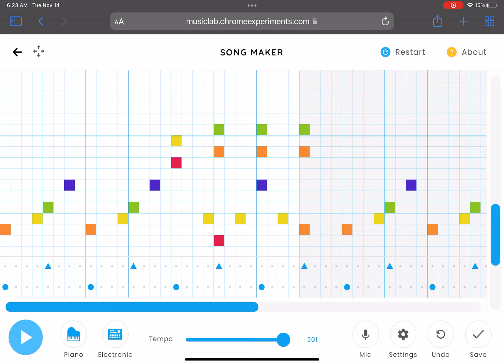The Simplest Song to Make? THREE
I didnt save this so i cant give you guys the link, sorry